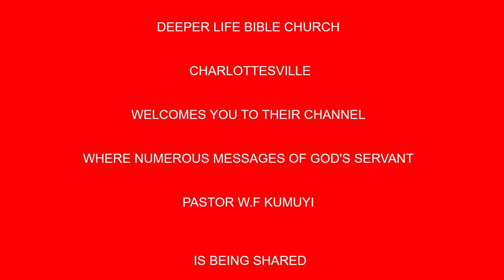THE NARROW WAY THAT LEADS TO HEAVEN BY PAS W F KUMUYI